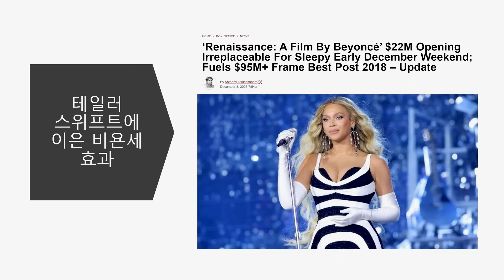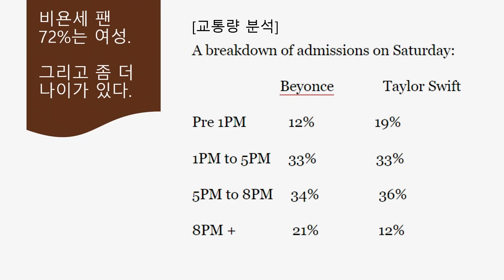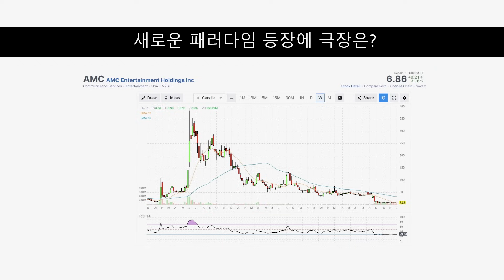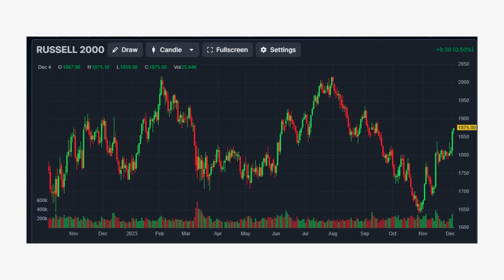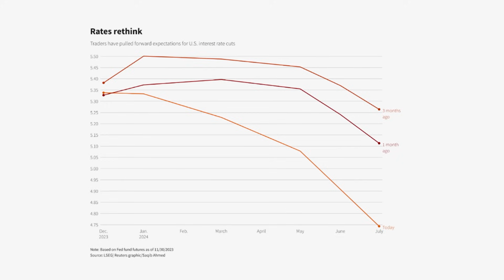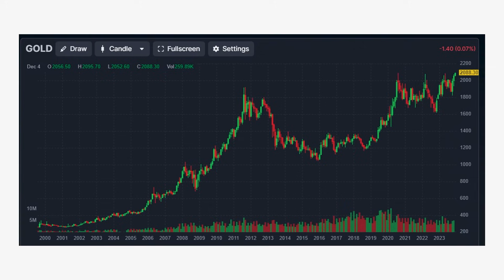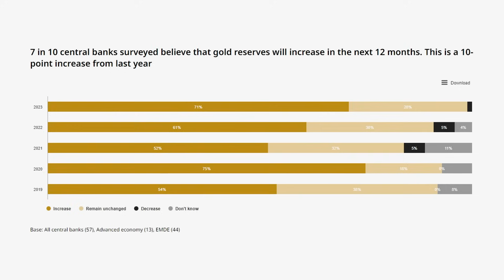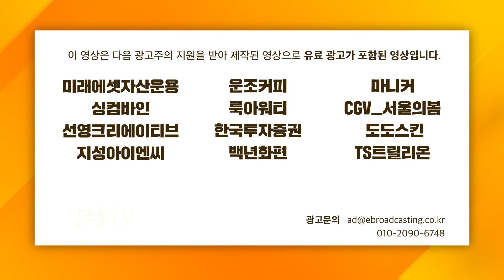새로운 패러다임의 등장! 비욘세가 살린 한 기업 f. 박종훈 팀장, 이주호 기자 [글로벌 뉴스3]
▶️ 마포/서대문, 동작/관악, 양천/영등포, 노원/도봉/강북, 강남, 서초, 송파, 용산, 성동, 분당

※ 세미나에 대해 궁금하시다면?

2024년 삼프로TV 📕다이어리 & 📅캘린더 세트 예약판매 시작!

    * 5,000명 한정 스페셜 굿즈까지!